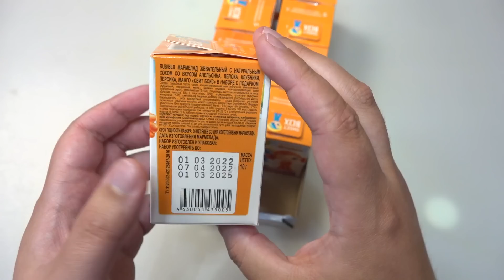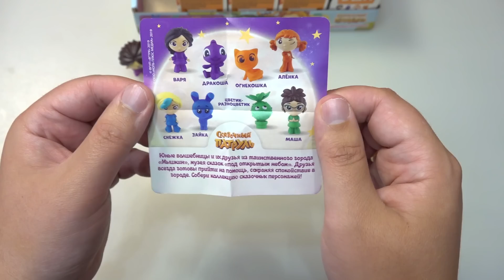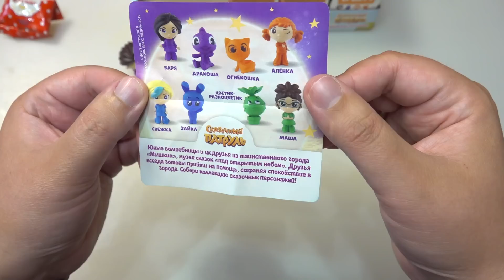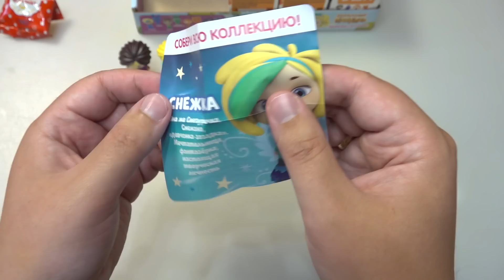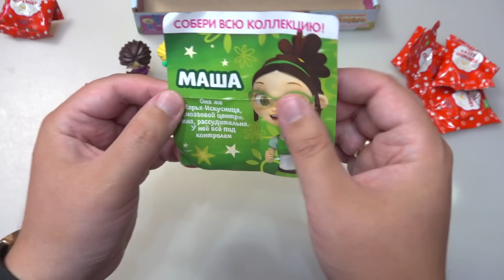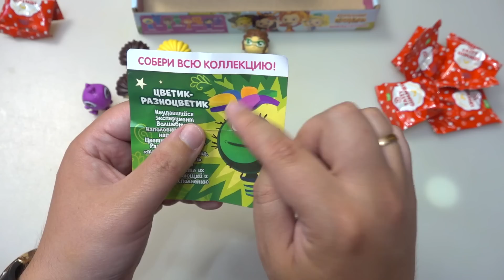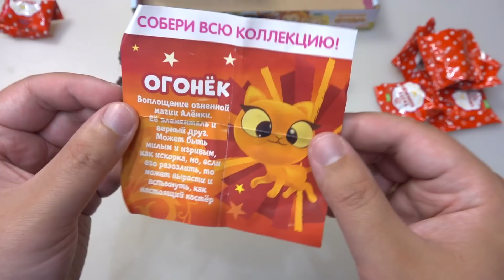Волшебный Свит Бокс! Sweet Box Сказочный патруль вся коллекция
Распаковка и обзор на всю коллекцию сюрпризов Sweet Box Сказочный патруль свит бокс